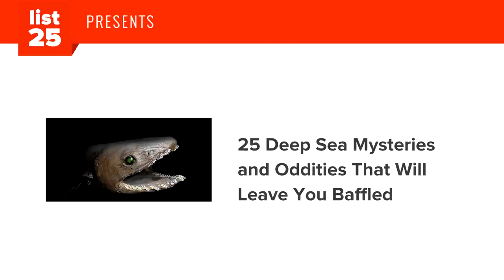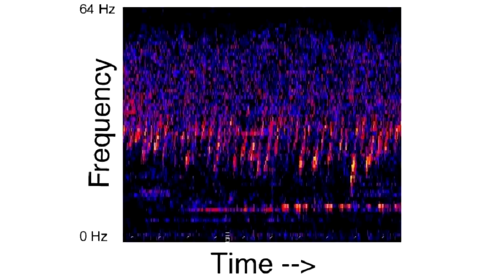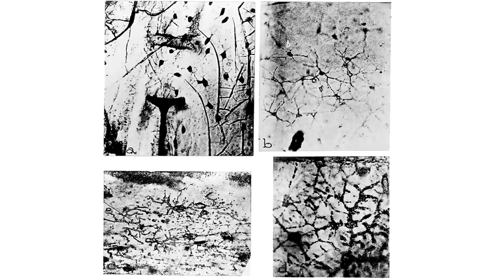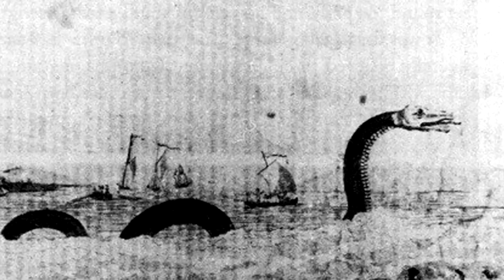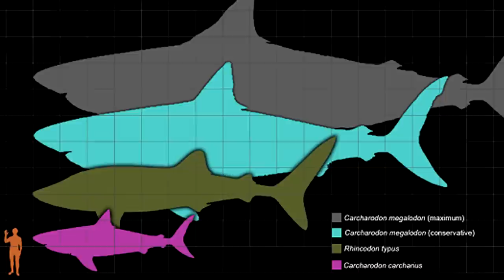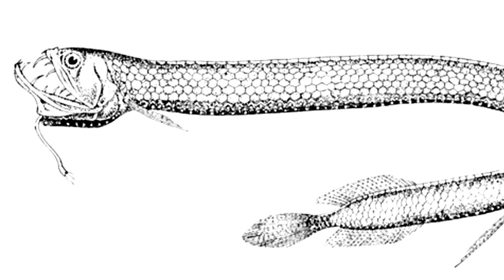25 Deep Sea Mysteries And Oddities That Will Leave You Baffled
More humans have walked on the moon than have been to the deepest parts of planet Earth. Covering 70% of Earth’s surface, the oceans are the largest habitat in the world yet we only know around 1% of the seafloor. Many a mystery surrounds the deep blue and in this list we dredge up some of the least understood. Check out these 25 deep sea mysteries and oddities that will leave you baffled!

Preview:

Giant Oarfish
Deepwater Photosynthesis
Upsweep
Vampire Squid
The Baltic Anomaly
Anglerfish
Bloop
Lost Submarines
Sea Gooseberry
Disappearances
Under(sea)ground Bacteria
Bigfin Squid
Battle Snail
Hydrothermal Vent Worms
Gonatus Onyx
Cold Water Corals
Leptocephalus Giganteus
Frilled Shark
Mariana Trench Mystery Shark
Underwater Whirlpools
Giant Squid
Colossal Squid
Sulphur Lake
Dragonfish
Macropinna Microstoma